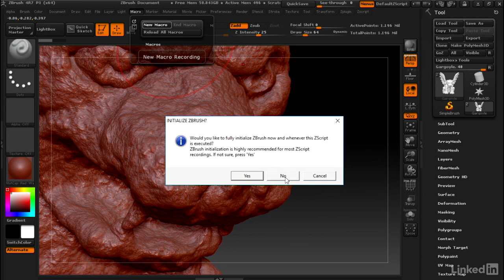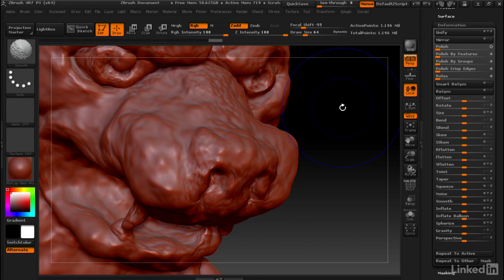037 Smoothing an entire model at once